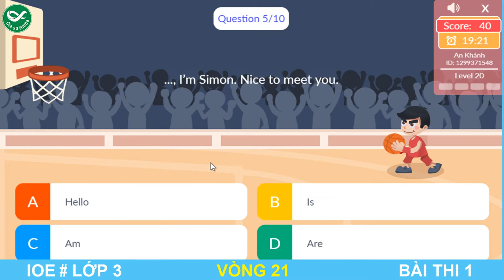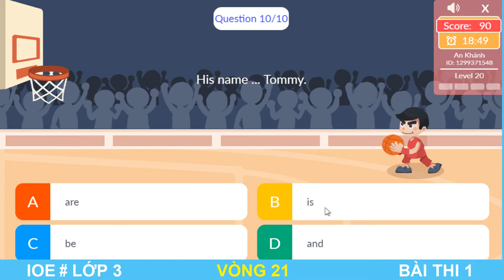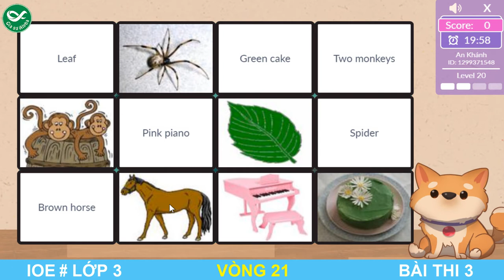LUYỆN THI IOE LỚP 3 - VÒNG 21 | IOE 2021